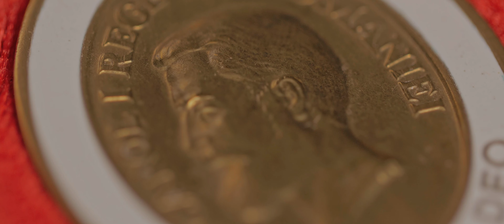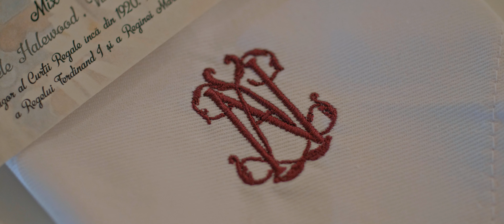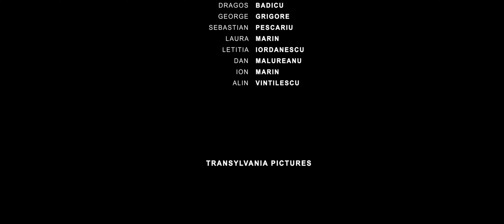Nicholas Michael de Roumanie and Alina-Maria de Roumanie - Wedding Day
Mi-am dorit sa inchei anul cu apreciere pentru toate momentele importante, dar si cu mari dorinte pentru tot ce va urma! Am privit acest “proiect” ca pe o implinire si validare a muncii pe care eu si echipa Transylvania Pictures o desfasuram de mult timp. In acest an, i-am cunoscut pe Nicolae al Romaniei si pe Alina de Roumanie, intr-un context deosebit, de insemnatate pentru istoria noastra! Pe cat de challenging, pe atat de onorabil pentru Transylvania Pictures sa fim parte a unui eveniment ce ne-a oferit ocazia de a cunoaste indeaproape doi oameni ce ne ofera incredere in viitor!

Videography :

Dragos Badicu
George Grigore
Sebastian Pescariu
Alin Vintilescu
Letitia Iordanescu
Laura Marin
Dan Malureanu
Ion Marin

Photography : ostafi.ro

Sinaia, 2018